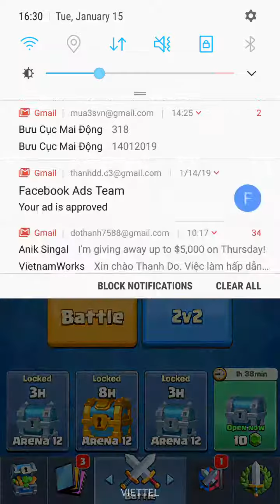Golem Barbhut vs Pekka Wizard Tornado Battle Ram - Big Brother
Golem Barbhut vs Pekka Wizard Tornado Battle Ram